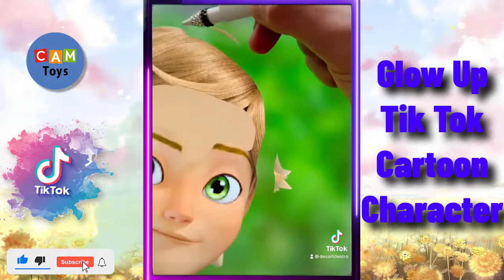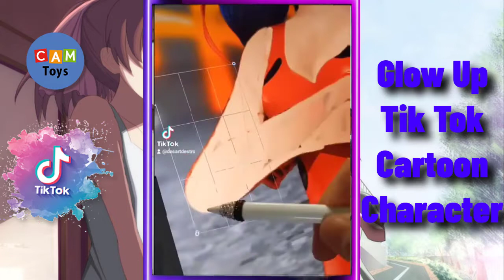Tik Tok Characters Glow Up New Update 2022